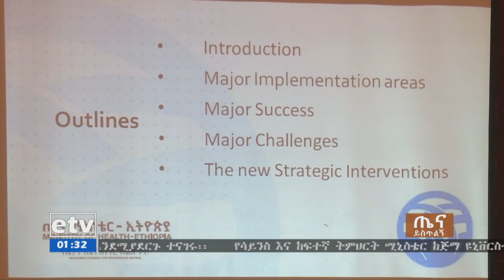የጤና ሙያ ማህበራት ሙያዊ ስነ-ምግባርን የተላበሰ ባለሙያ እንዲኖር የበኩላቸውን እንደሚወጡ ገለጹ፡፡|etv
የጤና ሙያ ማህበራት ሙያዊ ስነ-ምግባርን የተላበሰ ባለሙያ እንዲኖር የበኩላቸውን እንደሚወጡ ገለጹ፡፡